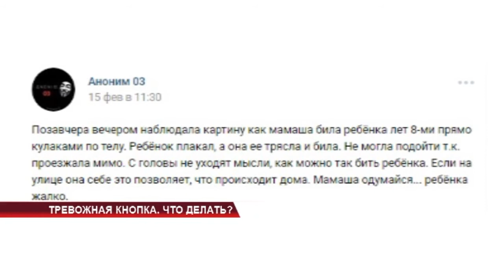Тревожная кнопка. Что делать?